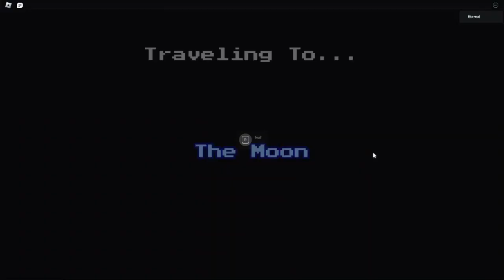holy shit!!! i did space transportation in rolb blox roblox!! || Dev Log 1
awesome!!!
Eternal#3087 - me
go play roblox or sum...

give me robux !!
(i have awesome merch)